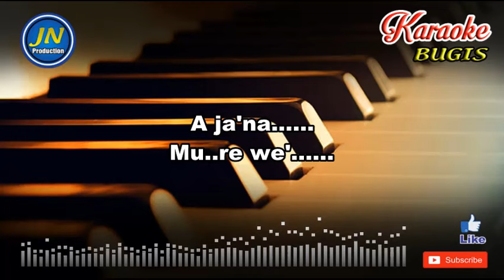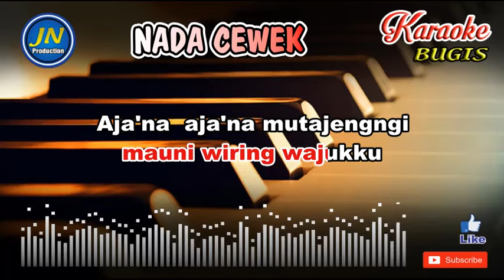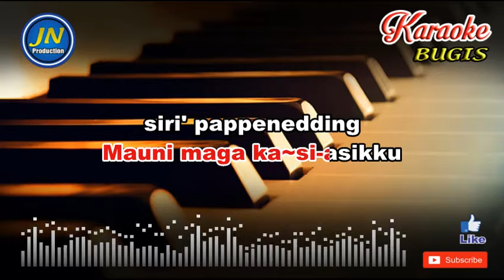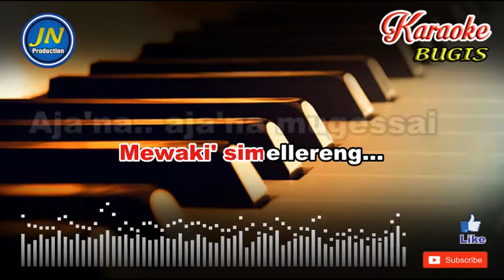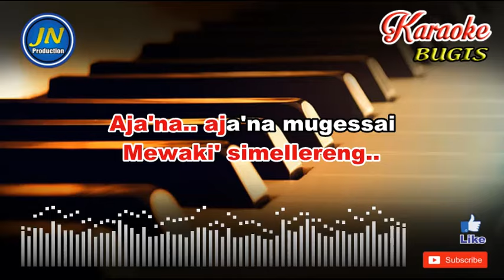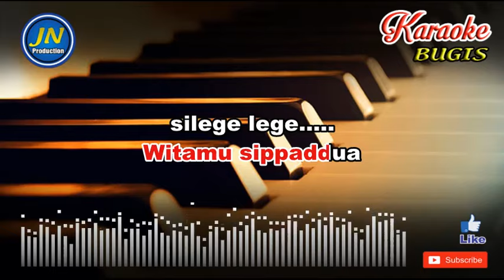Mabbola Sesse Kale_Nada Cewek_Bugis Karaoke+Lirik Tanpa Vocal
Lagu Bugis Karaoke Tanpa Vocal Nada Cewek atau wanita yang berjudul Mabbola Sesse Kale dipopulerkan Artis Bugis Ansar. S Karya Ansar. S
Lirik Lagu Mabbola Sesse Kale
Cipt. Ansar. S A ja'na.
Mu..re we'. Murewe'.
Ri..Aleku.

Aja'na  Aja'na mugessai
mauni wiring wajukku
Aja'na  aja'na mutajengngi
Molena nyawaku..

Tetti' tetti' wae matakku
Witamu sippaddua
Silege lege..
Muasengngi sappo'mu...

Aja'na  aja'na mugessai
Mauni wiring wajukku...
Aja'na  aja'na mutajengngi
Molena nyawaku..

Cedde'ka mate masiri'
Benneng jajiki' mallebinengeng
Sitengngami pappojimmu
Lao rialeku.

Mauni maja' tappaku
Mauni maga ka~si-asikku
siri' pappenedding
Engka tona ubolai...

Mupassojangnga' kasi'
paddennuakku'
Mabbola sesse' kale
Mewaki' simellereng...

Aja'na,, aja'na mugessai
mauni wiring wajukku...
Aja'na  aja'na mutajengngi
Molena nyawaku..

Cedde'ka mate masiri'
Benneng jajiki' mallebinengeng
Sitengngami pappojimmu
Lao rialeku..

Mauni maja' tappaku
Mauni maga ka~si-asikku
Siri' pappenedding
engka tona ubolai..

Mupassojangnga' kasi'
Paddennuakku
Mabbola sesse' kale
Mewaki' simellereng..
Aja'na,, aja'na mugessai
Mauni wiring wajukku

Aja'na  aja'na mutajengngi
Molena nyawaku
Witamu sippaddua
silege lege.
Muasengngi... Sappo'mu...